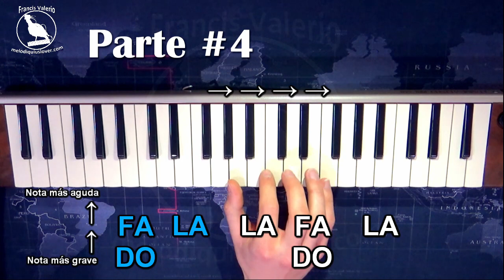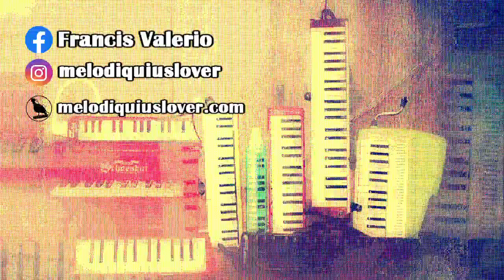[Tutorial] Cómo tocar el Vals d'Amélie en tu melódica (Notas & pista en la descripción)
Hey Melodiquer@s! Hoy vuelvo con un nuevo tutorial que te hará volar hasta Paris de la mano de Amélie Poulain, para que por fin puedas aprender este bello tema en tu melódica.
Te dejo el enlace con las notas y con la pista que he utilizado en este vídeo para que puedas tocar mejor que como yo hablo francés.

Anímate  a escribir tus dudas y sugerencias en los comentarios :)

Au revoir!

Presentación: 00:00 - 01:10
Parte 1:  01:10 - 02:15
Parte 2:  02:15 - 03:42
Parte 3:  03:42 - 04:38
Parte 4: 04:38 - 05:48
Parte 4 (más lenta): 05:48 - 06:44
Final: 06:44 - 07:04
BONUS Trino: 07:04 - 07:22
Tema completo: 07:22 - 09:36
Final: 09:36 - 10:14

Agradecimientos a Dar Golan por la música francesa que suena de fondo.

©Todos los derechos de imagen y obra son correspondientes a sus respectivos autores y/o compositores. El uso de este tema en este vídeo es para fines didácticos y no representa ninguna intención de apropiación.